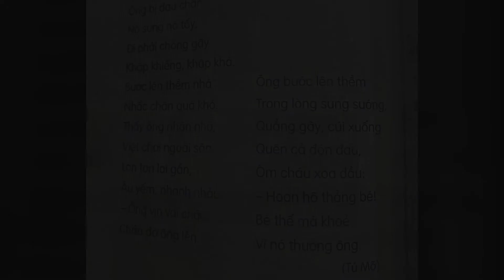Thơ cho trẻ - Thương ông